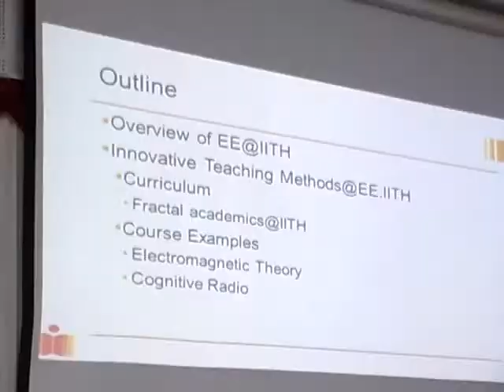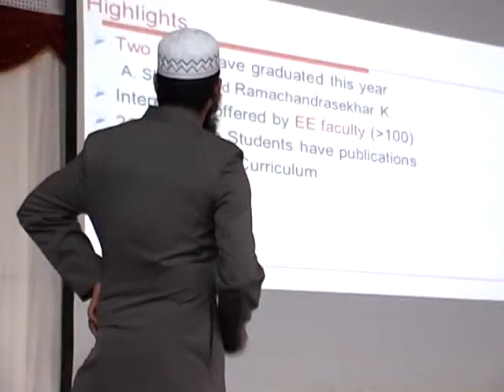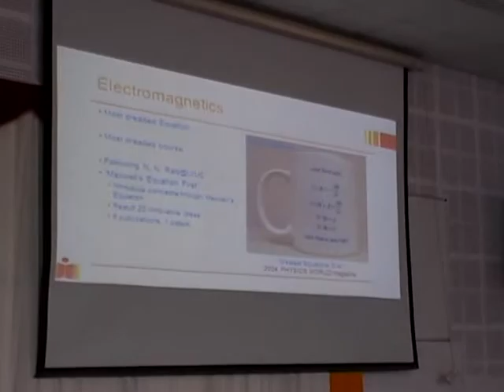TEQIP Conclave - Overview of Electrical Engineering Dr Zafar Ali Khan IIT Hyderabad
Indian Institute of Technology Hyderabad
TEQIP Conclave - August 30-31, 2013
Overview of Electrical Engineering Dr Zafar Ali Khan IIT Hyderabad